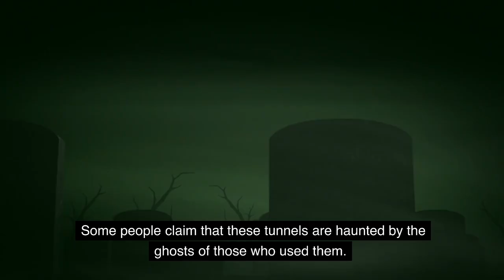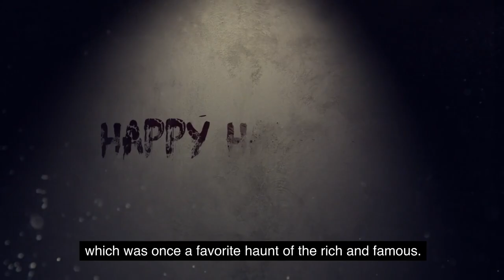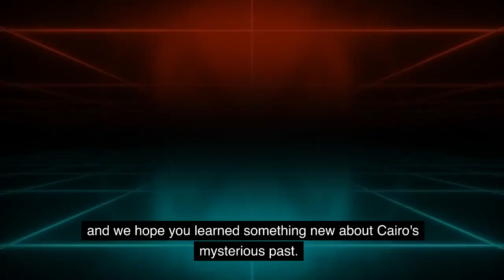THE TOP 5 MYSTERIOUS DISTRICTS IN CAIRO, EGYPT.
This video presents the mystery side about the top 5 mysterious districts in Cairo, Egypt.
To help tourists, visitors, and travelers to explore the ancient world, specially EGYPT.